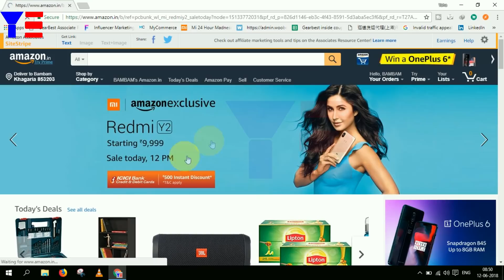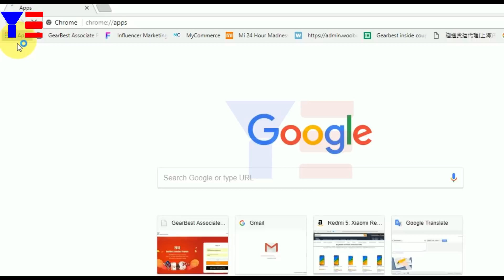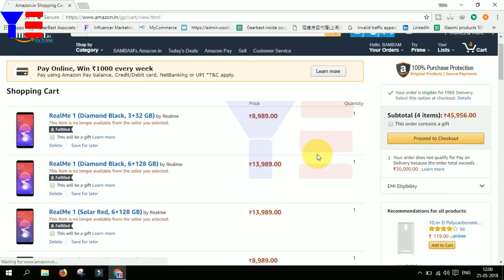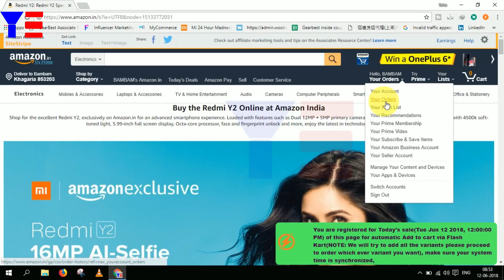How to Buy Redmi Y2 From amazon with Live Demo - नया तरीका है | 100% Working Trick to Buy Redmi Y2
Hey Dosto aaj ke is video me maine aapko btaya hai ki aap amazon ke flash sale  se redmi y2 ko kaise kharid skte hai wo bhi asani se.. agr aapko dekhna hai to aap is video ko jarur dekhe.. thanks

Affliate Links:-

Amazon 5th Anniversary Big offer : Cashback लूट लो 💥

Affliate Links:-

Redmi Note 5

Realme 1 BuY Affl.

Big Offer in india

Amazon Offer

Redmi S2 हुआ  Confirmed👉Release Date & Price in India, Specifications

Other Offer

Flipkart Complete Mobile Protection

Redmi Note 5 / Redmi Note 5 Pro 2.5D Curved Tempered Glass Unboxing & Installation | Only at rs.130 -

Affliate Links:- -

1. Redmi Note 5 PRO CAMERA GUARD
2. Redmi note 5 pro Camera Lens Guard
3. Xiaomi Redmi note 5 pro Rugged-Bumper-Carbon case
4. Best Back Cover for Mi Redmi Note 5 Pro

How to Buy Redmi Note 5 & Redmi Note 5 Pro  From Flipkart  in a Second (200% working) 22 Feb. Sale

Dosto aaj ke is video me humne btaya hai ki aap kaise redmi note 5 & Redmi note 5 pro ko flash sale me kharid skte hai.. dosto janne ke liye aap is video ke her step ko jarur dekhe..

Affliate Links:-

1. Philips SHP1900/97 Wired Headphone
2. Sennheiser HD 180 Wired Headphone
3. Skullcandy S5LHZ-J576 Anti Headphone
4. JBL T250SI Wired Headphone
5. Motorola Pulse 2 Headset with Mic